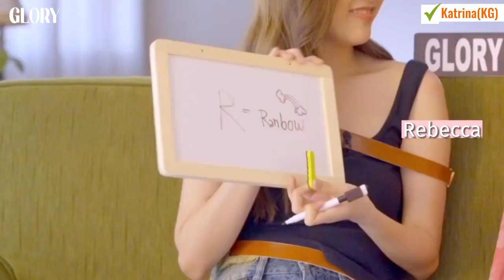FreenBecky X Glory Magazine (10 Q&A)